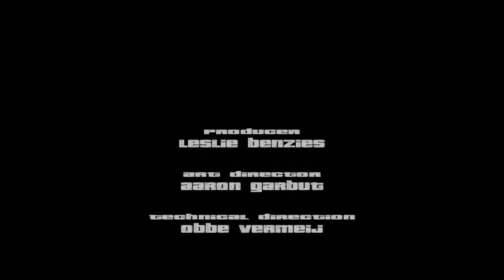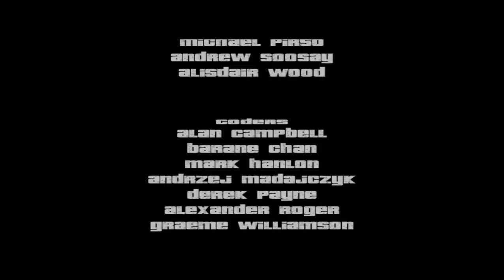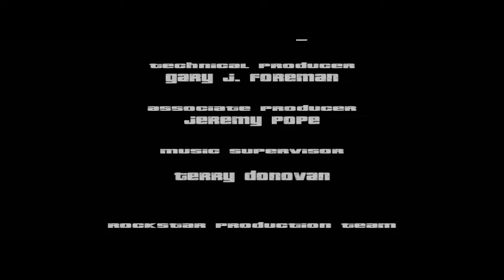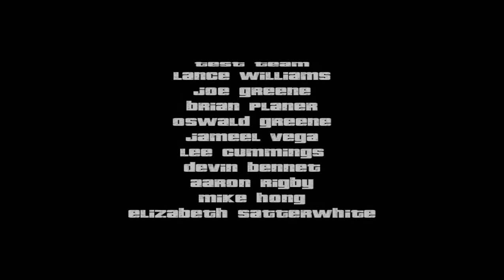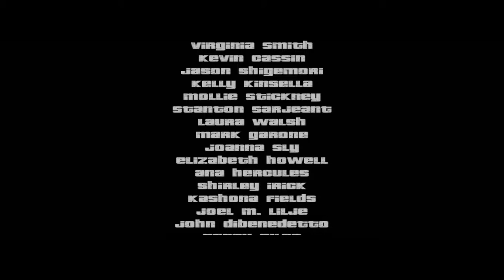Let's Play GTA 3 #030 - Endlich Rache